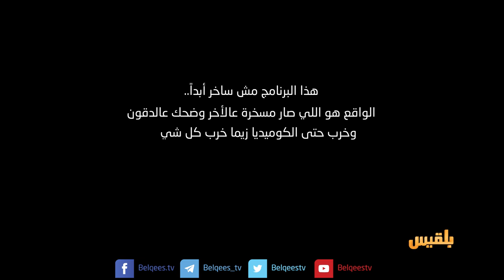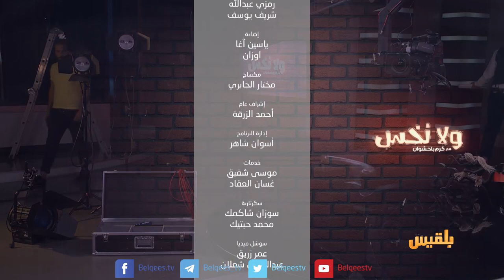انقلب وبكى وسبق واشتكى | ولانخس الموسم الخامس مع كرم باحشوان